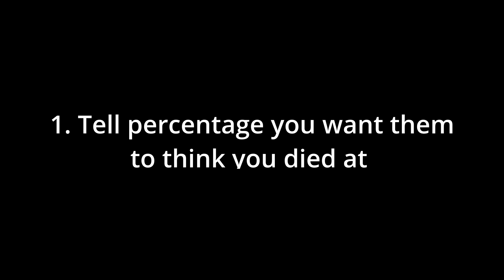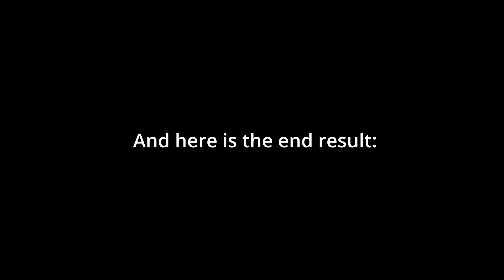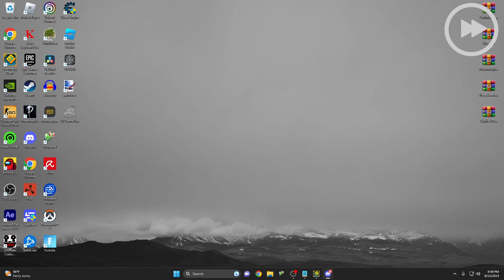Lucid Nightmares 100% // Ft. friend who thinks I died at 97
IF YOU ARE FROM POINTERCRATE DAILY REACTIONS PLEASE INCLUDE HIM SCREAMING I BEG OF U THANKS!

blud still thinks I died at 97%, collin if your reading this im sorry. LIST POINTSSS

16285 new atts (24,285 Attempts including atts from 6 months ago)

Not even close to cognition really, imo cognition is top like 45 and this is 60.

Lucid Nightmares List % Deaths: 57, idk really can't count
Runs: 12-97 (accidentally died there ong)